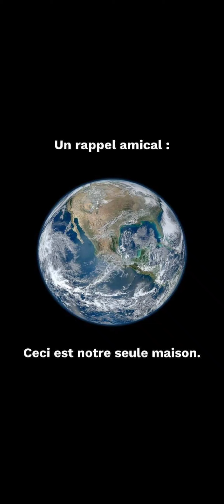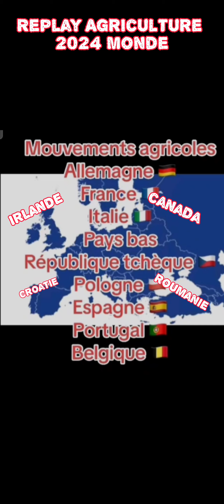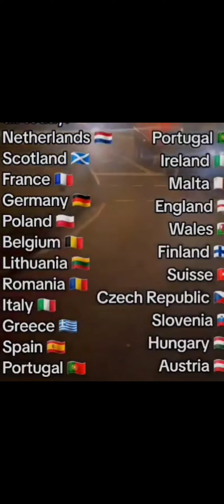parti39 replay replayagriculteurmonde pecheur lefutur epidemiepaysane tousensemble #2024